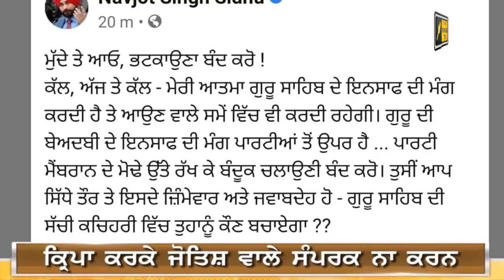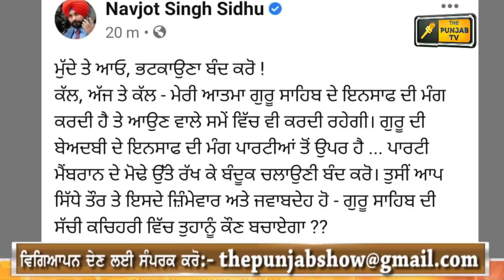ਨਵਜੋਤ ਸਿੱਧੂ ਨੂੰ ਕੱਢਣ ਦੀ ਤਿਆਰੀ Navjot Sidhu will be out of Congress soon | Judge Singh Chahal